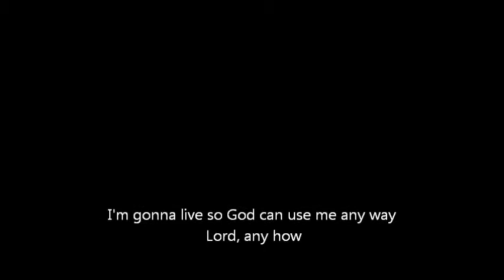EPUBC What We Believe Series #6 "Law and Gospel" with Pastor L. Porter